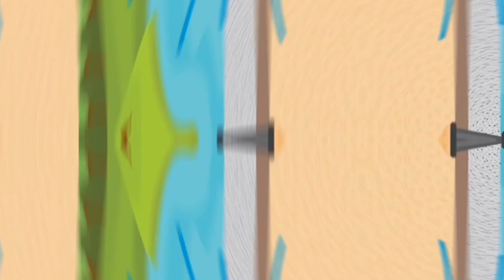Corona Virus meme | Cardi b version | (Inspired)